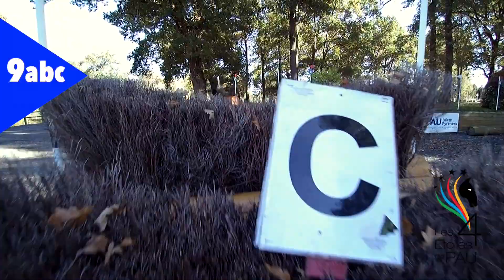Présentation des obstacles de CROSS CCI**** 25 AU 29 octobre 2017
Découvrez le parcours du Cross des 4 etoiles de Pau.